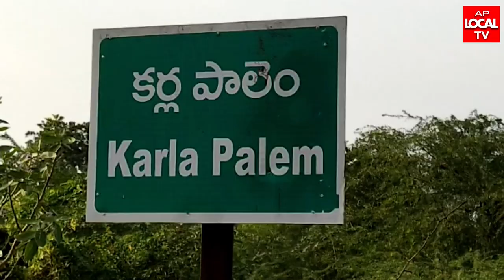బాపట్లలో మృతదేహంతో వైసిపి సర్పంచ్ ఇంటి ముందు ధర్నా